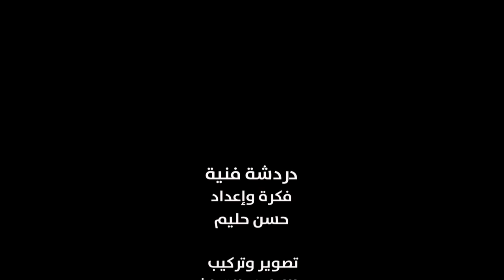نضال إيبورك : النقد البناء يعطي للفن الاستمرارية والرقي